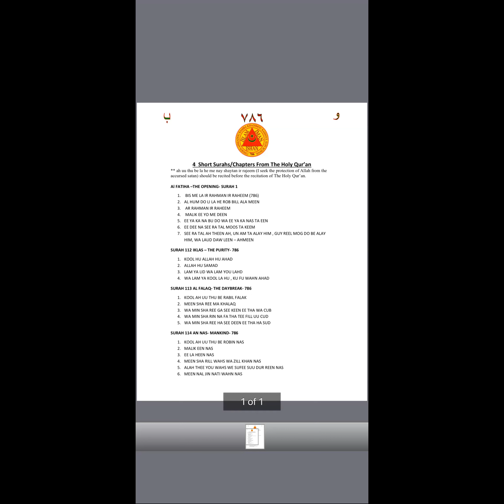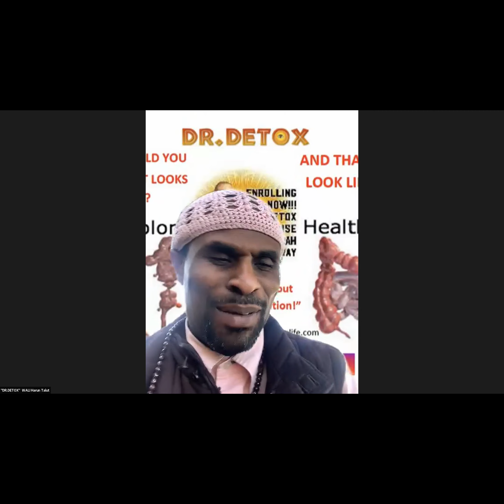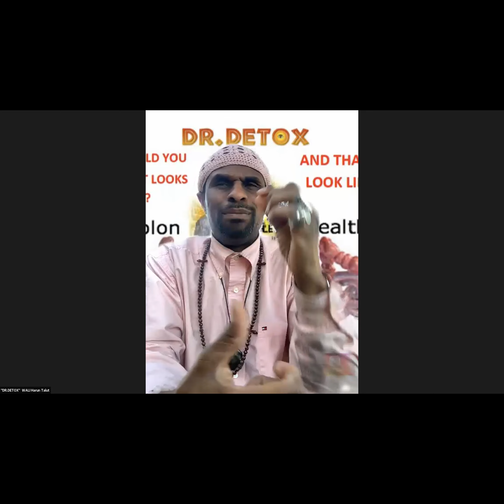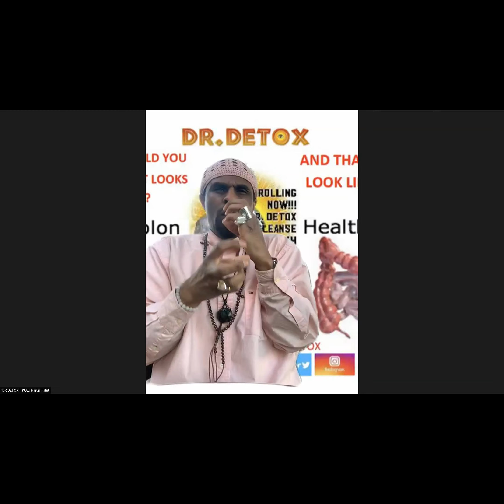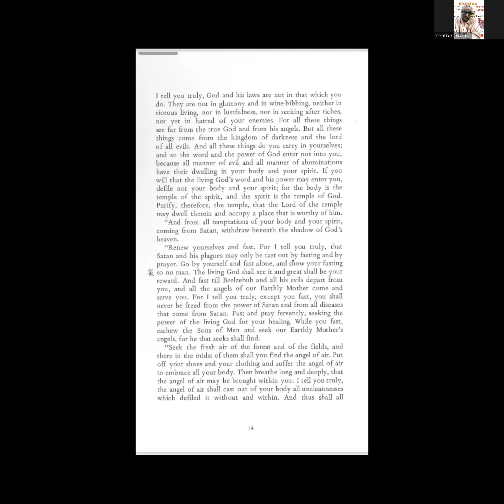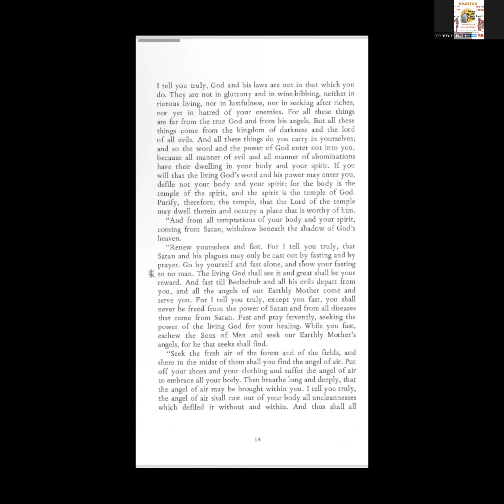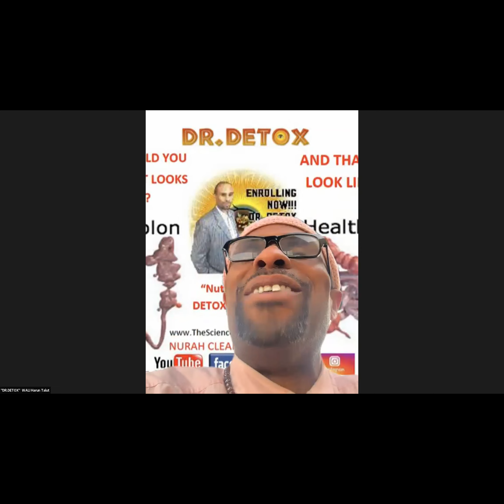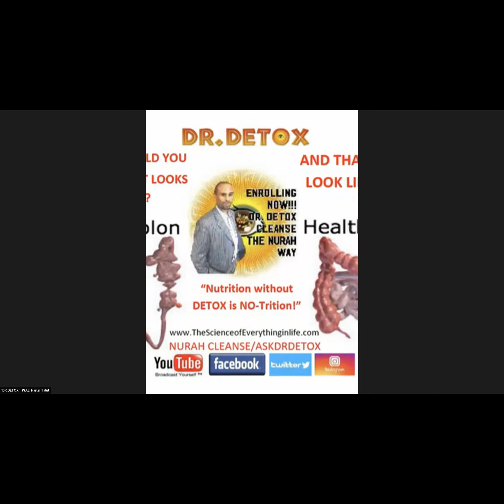787 The Spiritual & Physical Health Benefits of Fasting w/ Dr. Detox (Part 2, Ramadan Special)